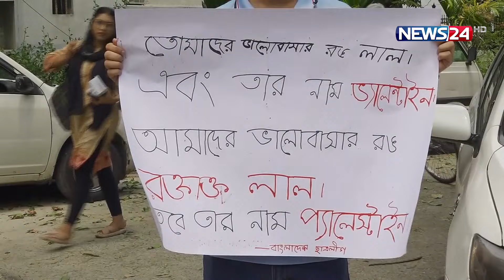English News 6 PM | Full English News | News24